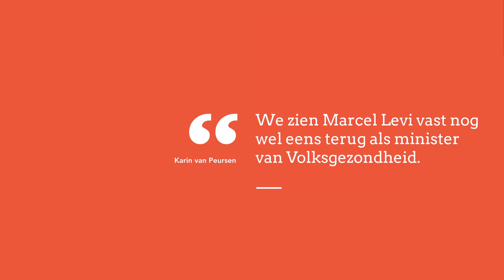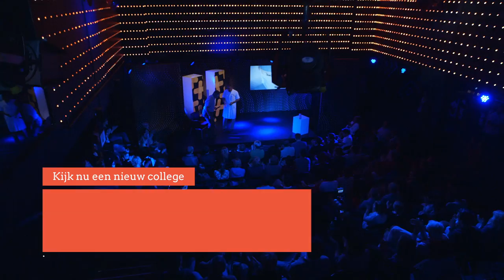Waarom zijn dodelijke ziektes steeds minder vaak dodelijk? (2/5)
De geneeskunde maakt duizelingwekkende ontwikkelingen door. Dat leidt weer tot allerlei nieuwe behandelmethodes. Ziektes waar je vroeger dood aan zou zijn gegaan, zijn tegenwoordig goed te behandelen. In dit college licht professor Levi deze ontwikkeling toe. Hij spreekt met een patiënt die genezen is van leukemie, een ziekte die nu goed behandelbaar is, maar vroeger in de meeste gevallen dodelijk was.